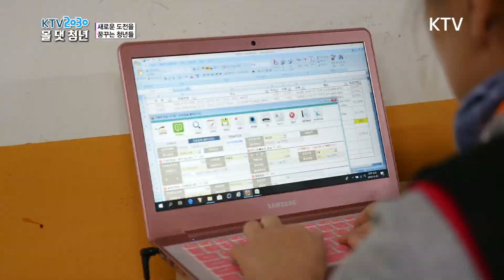ktv2030 새로운 도전을 꿈꾸는 청년들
전남의 바다로 귀어해 새로운 희망을 만들어가는 청년 어업인. 귀어 7년차인 청년은 전복양식이 안정되자 소비자와의 직거래를 할 수 있는 매장운영으로 성공적인 귀어스토리를 써 가고 있다.